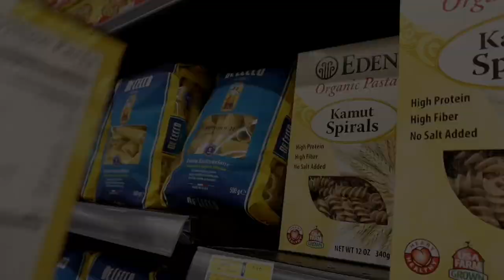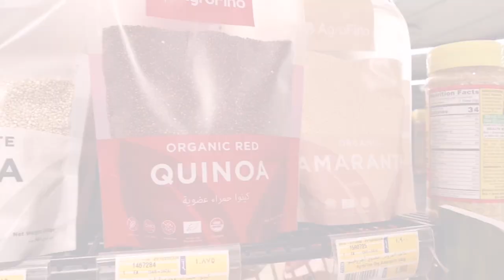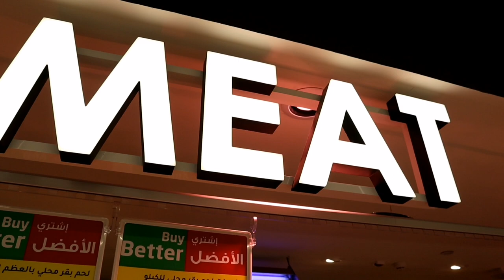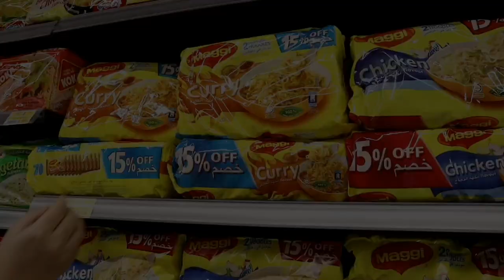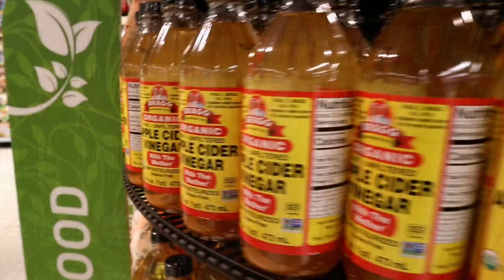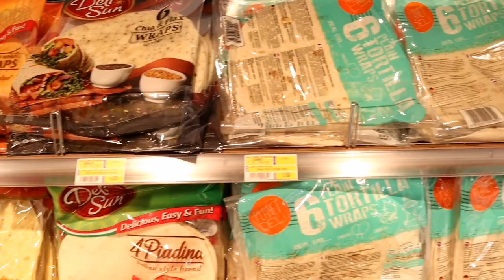Lulu Hyper Market Markaz Al Bahja, Seeb Oman/Let's Go Grocery Shopping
Hi everyone,
So this is just a simple vlog when we had some shopping to be done.
Lulu hypermarket opened its latest branch in Markaz Al Bahja Seeb Oman, The new Hypermarket which is the 25th branch in Oman, always I have a happy experience and satisfied shopping in Lulu.
0.15.3
Musician: LiQWYD